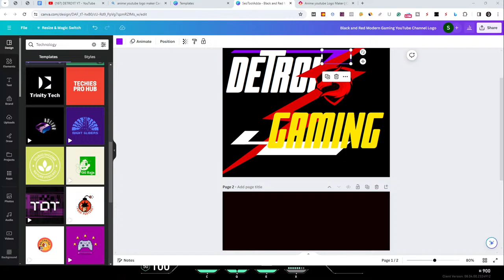Valorant - Sova the Sentinel: Master of the Hunt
Join me as we dive into the heart-pounding action of 'Valorant - Sova the Sentinel: Master of the Hunt.

Join the Journey:
Your support means everything, and I can't wait to share this exciting experience with each one of you.

 / luffeegaming

 / luffeegaming

◆◇◇◇◇◇◇◇◇◇◆◇ ◉PC Specifications◉ ◇◆◇◇◇◇◇◇◇◇◇◇◆

Processor        : INTEL i5 .
Graphic Card   : GEFORCE GTX 1060 Graphics Card,  6GB -
Motherboard   : MSI B450M Mortar MAX  -
RAM                 :Corsair Vengeance RGB  2*8GB -
CPU Cooler : Thermaltake UX200 RGB Air Cooler

◆◇◇◇◇◇◇◇◇◇◆◇ ◉Gaming Gears◉ ◇◆◇◇◇◇◇◇◇◇◇◇◆

Mousepad          :Podkładka MAD DOG GMP301 L antypoślizgowa wodoodporna
Headset : Redgear Cosmo 7,1 USB Gaming Wired Over Ear Headphones with Mic with Virtual Surround Sound,50Mm Driver, RGB LEDs & Remote Control(White)
Keyboard : Zebronics Zeb Max - USB Mechanical Gaming Keyboard with Multi Color LED Lights & 1.8 Metre Braided Cable (Black)
MIC                      :comeing soon
Monitors : Samsung 27-inches 68.46cm 2560 X 1440 (WQHD) Pixels Odyssey G5 Gaming, Ultra WQHD, 144 Hz, 1ms, 1000R Curved Monitor, QLED, AMD FreeSync Premium LC27G55TQWWXXL, Black
Cam                     : coming soon